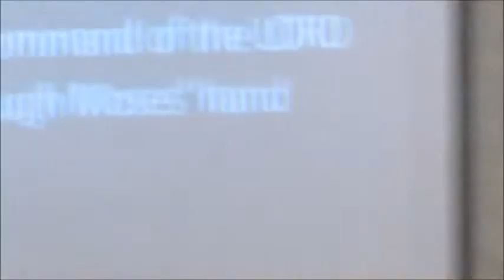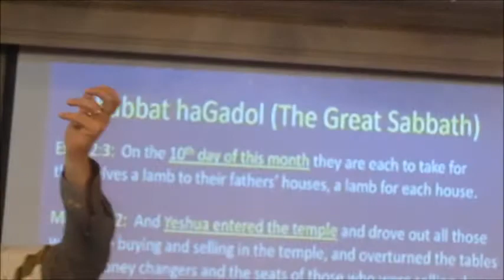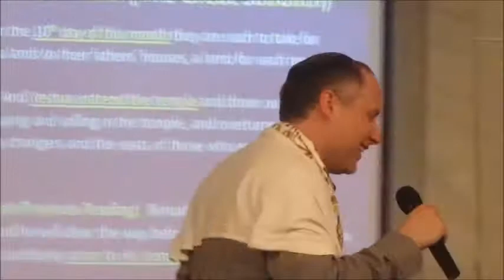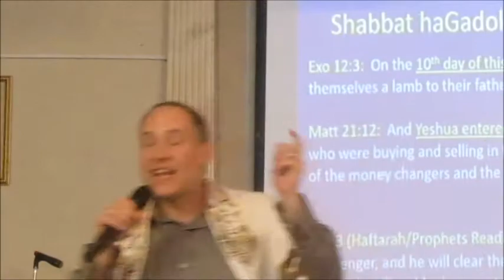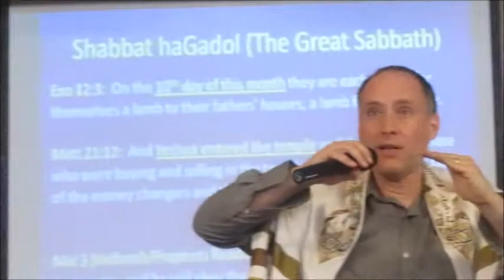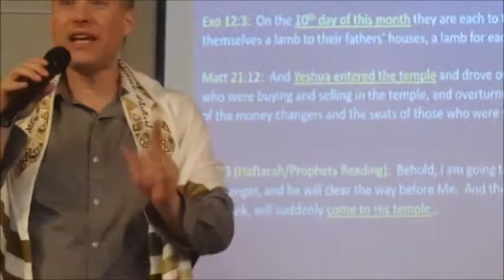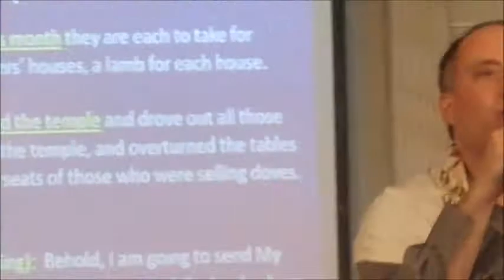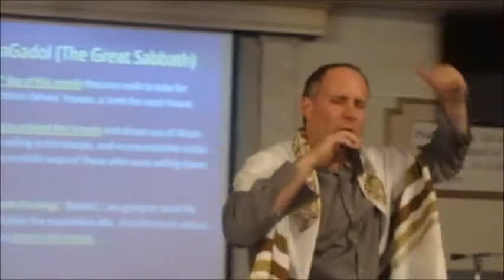Mishkahn David Shabbat Services- Saturday March 24, 2018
This is shabbat services held today at Mishkahn David